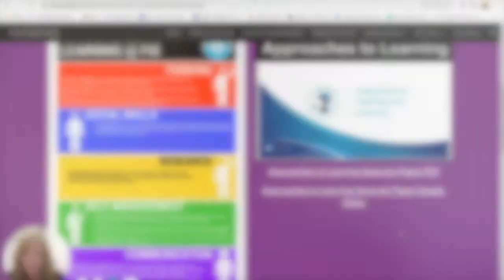Why do you work with an instructional coach?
FIS upper school teachers share why they chose to work with an instructional coach.